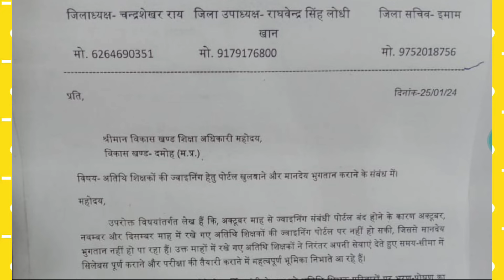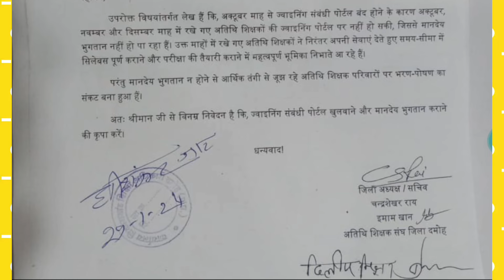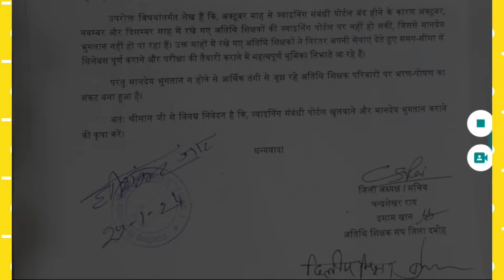Athithi Shikshak || अतिथि शिक्षकों का नियमितीकरण घोषणा